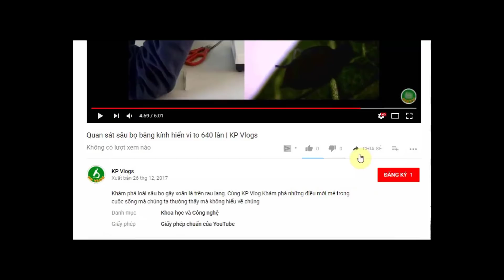Tìm Hiểu Về Cây Tầm Gửi và Những Điều Thú Vị | KP Vlogs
Trong clip này chúng ta cùng thử tìm hiểu về cây tầm gửi (Chùm gửi), một loài cây kì lạ ở việt nam. Loài cây không cần đất, không cần nước mặt khác chúng sống ở trên cây.
Tập phim Khóa Học về loài cây, được chúng tôi thử nghiệm với giọng thuyết minh của Nguyễn Duy Kỳ.

Bạn nào muốn mình quay clip về cái gì đó thì hãy bình luận bên dưới, nếu ý tưởng nào được chọn thì mình sẽ nêu tên tác giả của ý tưởng đó ở trong video. Xin cảm ơn ^^
Khám phá thế giới nhỏ bé quanh ta cùng tôi với chiếc kính hiển vi. Thế giới vi mô mở ra trước mắt và tôi là người truyền cảm hứng.